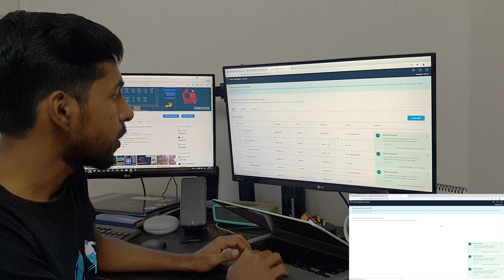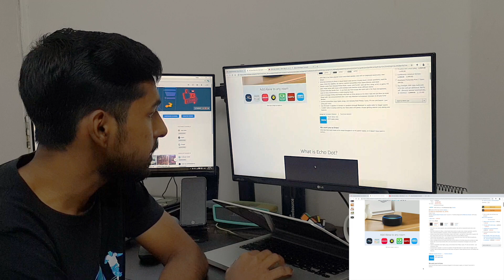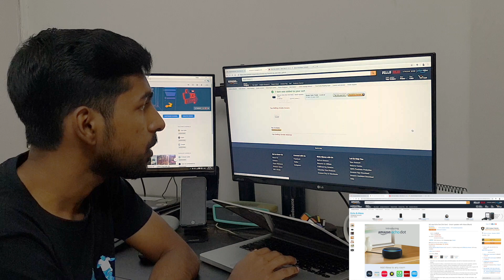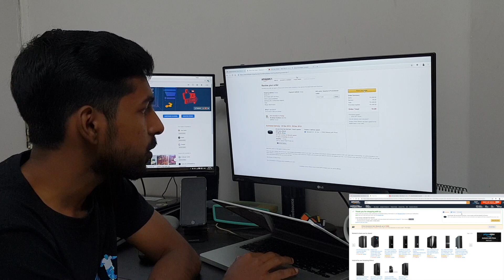How to get an Amazon Alexa Echo Dot 3rd Gen for free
Keywords: Learn how to create Amazon Alexa Echo dot for free by making app for Amazon Alexa. ➡️

2. 📕 Get a copy of YouTube Secrets and $100 of exclusive free bonuses

Recode Hive– Helping You To Learn Developing with Less coding to Make a Better Tomorrow.

 VIDEO GEAR, LIGHTING USED TO SHOOT THIS VIDEO:
SHOW NOTES, LINK, AND VIDEO GEAR
 Video Gear We Used for This Video:

 About This Video:
This is about developing app for Amazon Alexa and Get a Tshirt from them, I have Explained all the process in my Machine Learning Playlist